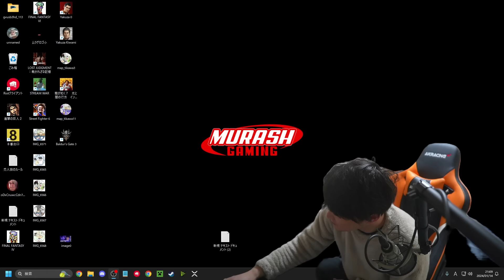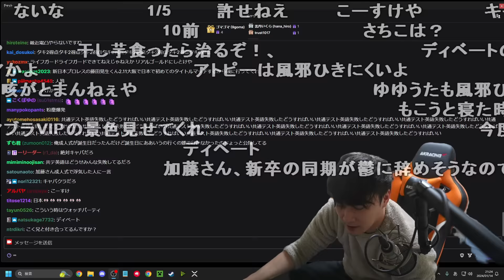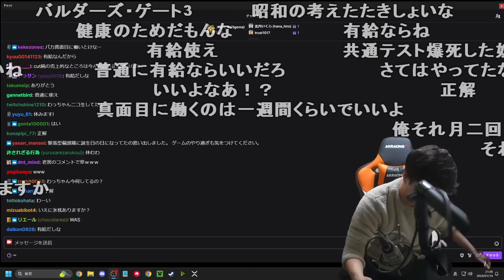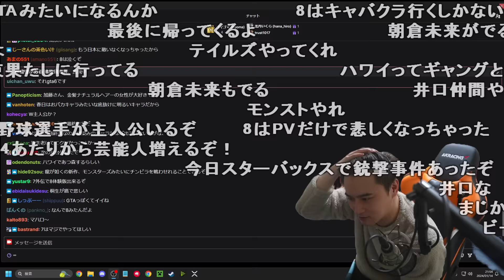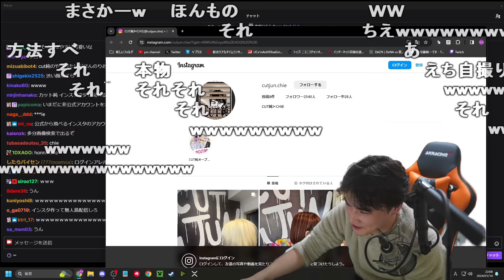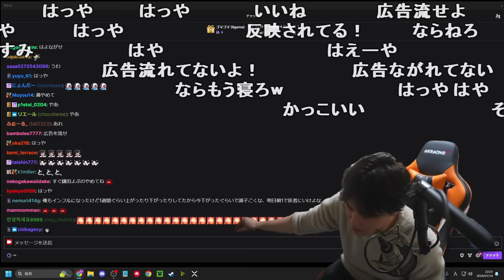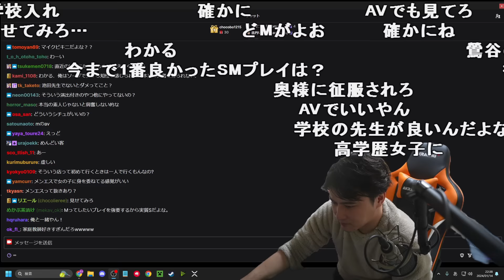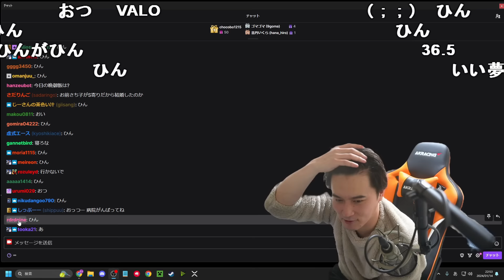【Twitch】うんこちゃん『現実逃避悲しみの雑談』【2024/01/14】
【放送時間】2024/01/14(日)
【タイトル】現実逃避悲しみの雑談
【説明文】